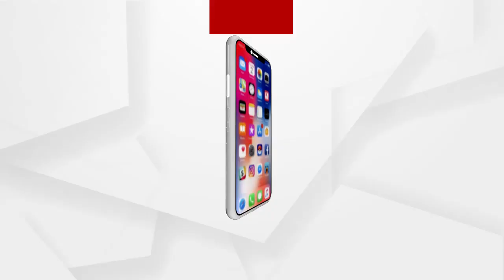ରାଜଧାନୀରେ ପୁଣି ବୋମା ମାଡ....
ରାଜଧାନୀରେ ପୁଣି ବୋମା ମାଡ । ଏୟାର ଫିଲ୍ଡ଼ ଥାନା ଅଧିନ ସୁନ୍ଦରପଦାର ଆଜାଦ ନଗରରେ ବୋମା ମାଡ ହୋଇଛି । ପୂର୍ବ ଶତ୍ରୁତାକୁ କେନ୍ଦ୍ରକରି ଏହି ବୋମା ମାଡ ହୋଇଥିବା ଅନୁମାନ କରାଯାଇଛି...